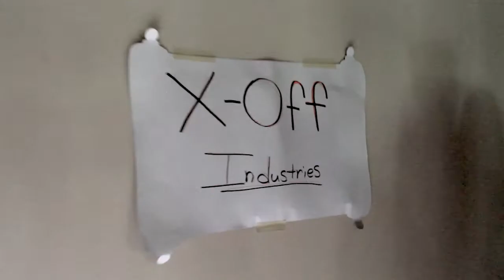Discover the Truth 2017 HHCC Promo Vid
Phil Drye the Private Eye sleuths about to find the murderer of Professor John Tracey from Horton University. Watch to see whodunnit...and how potatoes fit in.